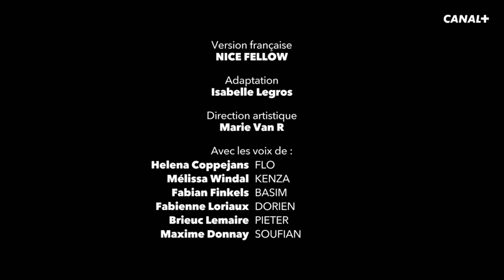HOODIE - Episode entier "Attrape-moi si tu peux" - CANAL+kids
Dans ce deuxième épisode, Flo continue de traquer Pieter. Kenza veut redorer l'image des Marocains et tente de garder Basim sous son contrôle.

HOODIE est une série disponible sur la chaîne CANAL+kids et à la demande sur myCANAL